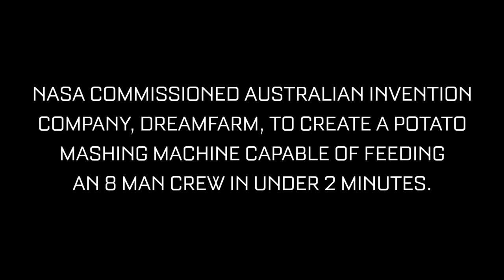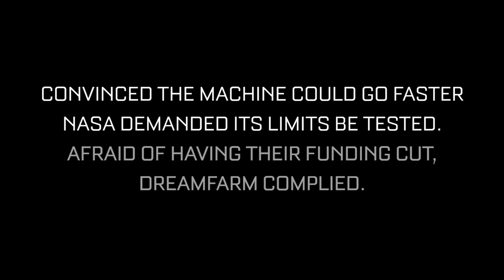The Mars Mashing Machine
Mars is there, waiting to be reached. Colonisation is inevitable. Yet for humans to survive on the Red Planet, some truly groundbreaking science is required. Follow your curiosity.